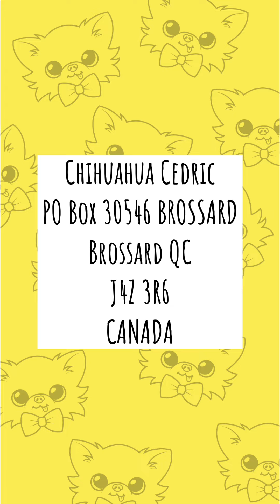Chihuahua Cedric Gets Fan Mail And Howls A Thank You Song | Mini Vlog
Send me mail my friends!

Chihuahua Cedric
Brossard QC
J4Z 3R6
CANADA

Open Farm Dog Food ( Picky Cedric approved superior quality dog food )

Doggy Bathroom ( Indoor dog potty that Cedric loves )

Cheeky & Pawdorable Tiny Dog Harnesses